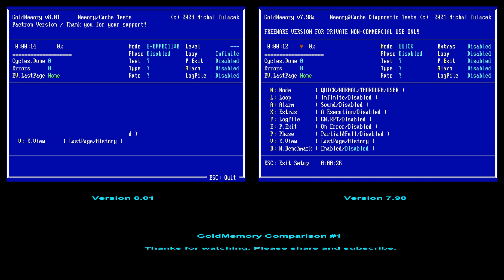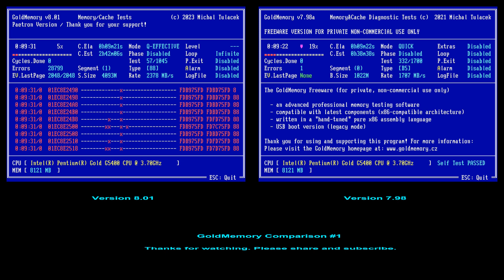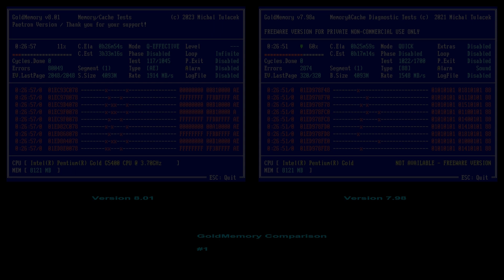GoldMemory Comparison #1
GoldMemory Comparison #1 Version 8.01 / Version 7.98f